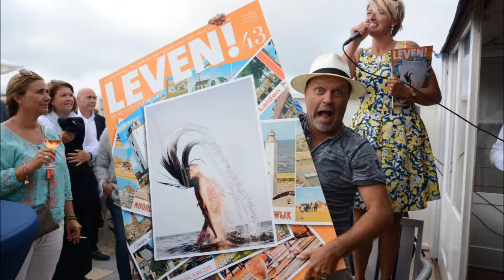Leven Magazine presentatie zomernummer 2016.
Presentatie zomernummer 2016 Leven Magazine